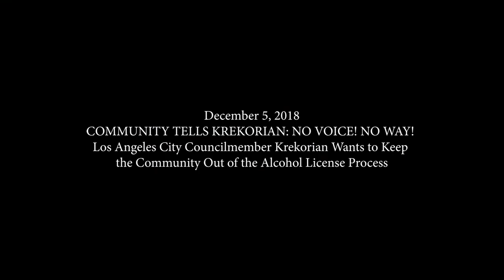COMMUNITY TELLS KREKORIAN: NO VOICE! NO WAY!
COMMUNITY TELLS KREKORIAN: NO VOICE! NO WAY! Los Angeles City Councilmember Krekorian Wants to Keep the Community Out of the Alcohol License Process